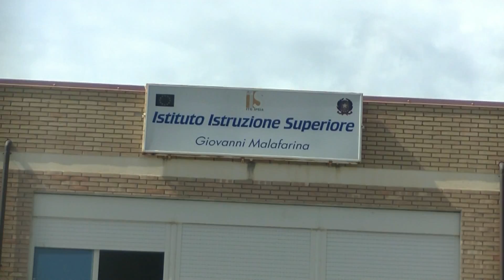Italian Presentation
Presentation of Itt "G. Malafarina" - Soverato (Cz)